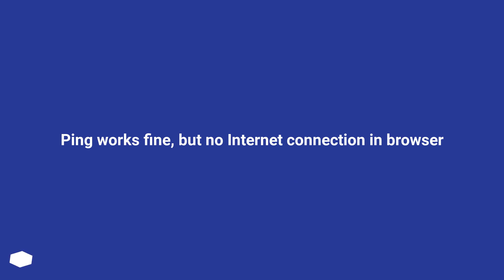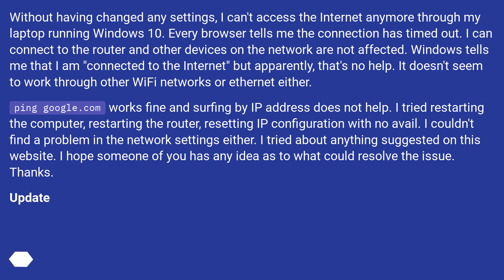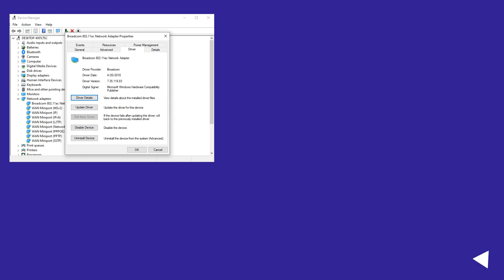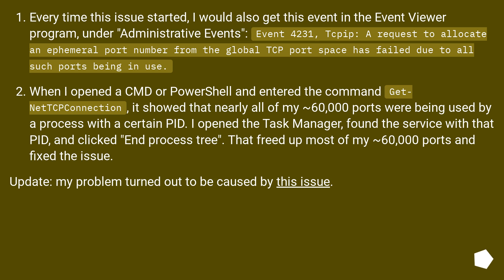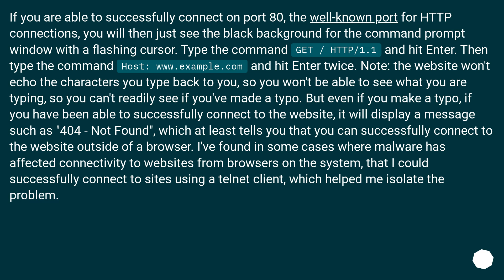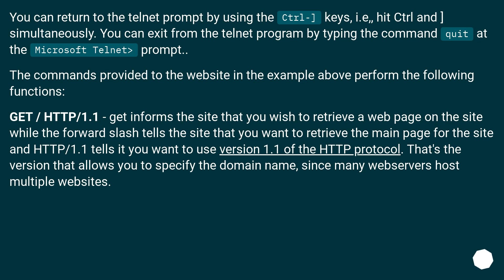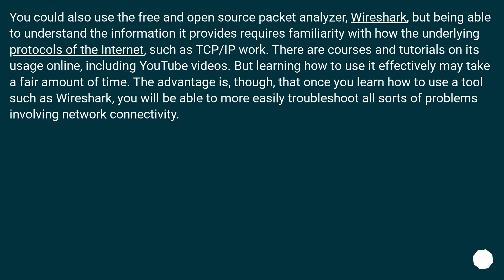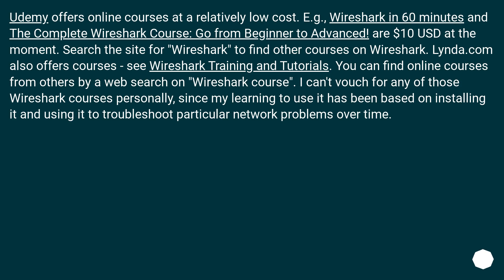Ping works fine, but no Internet connection in browser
Chapters
00:00 Question
01:27 Accepted answer (Score 35)
02:40 Answer 2 (Score 7)
03:18 Answer 3 (Score 2)
04:51 Answer 4 (Score 2)
11:20 Thank you